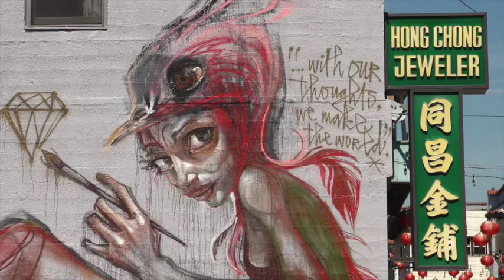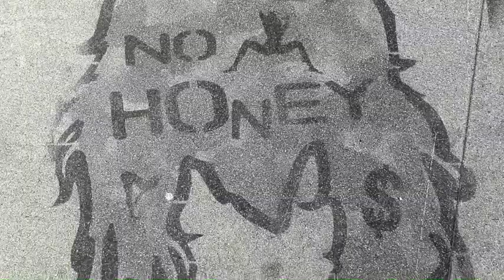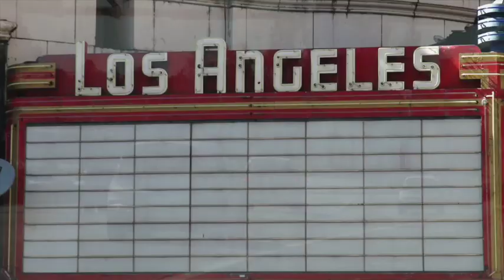L A is ALL I Got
Vocals : Lorenzo Grassi, Jasmine Tommaso, Melina Galipienzo.
Bass : Michael Alvidrez
Drums : Edoardo Tancredi
Guitar : Lorenzo Grassi
Piano : Lorenzo Grassi
Composed and produced by : Lorenzo Grassi